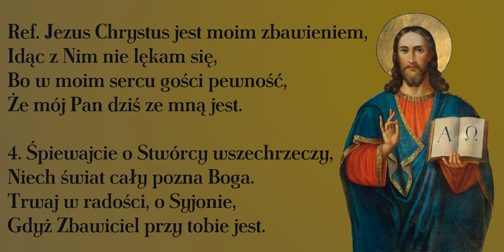Jezus Chrystus jest moim zbawieniem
Pieśń ewangelizacyjna nawiązująca do wielu tekstów biblijnych

00:00 → 1. zwrotka
00:40 → 2. zwrotka
01:20 → 3. zwrotka
02:00 → 4. zwrotka